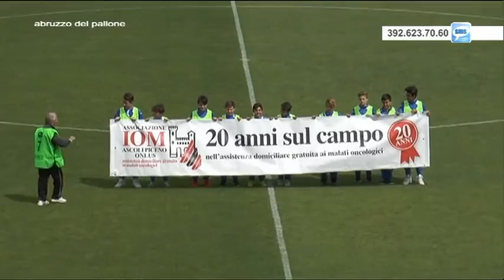Abruzzo del Pallone 33^ puntata del 8 maggio 2016